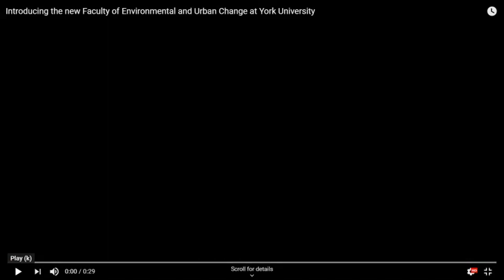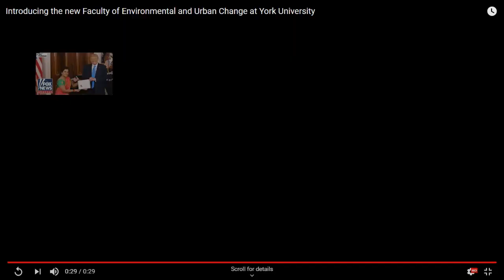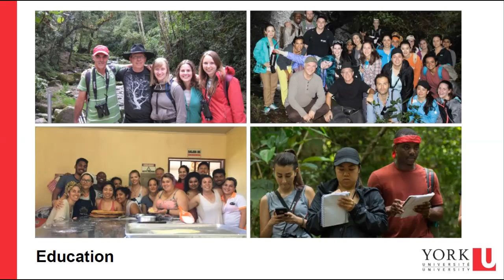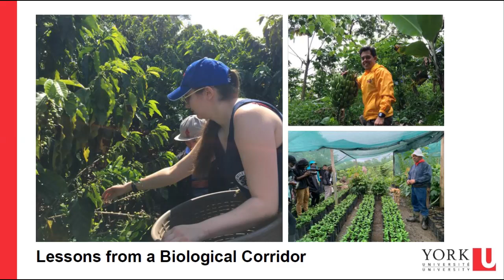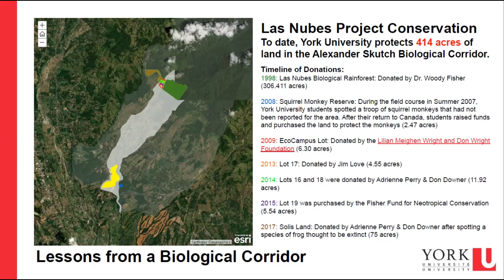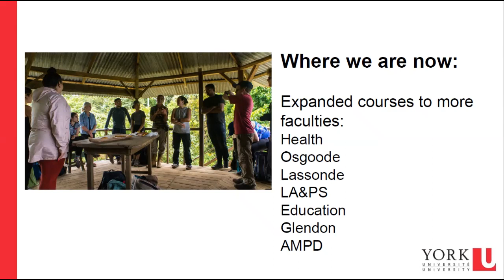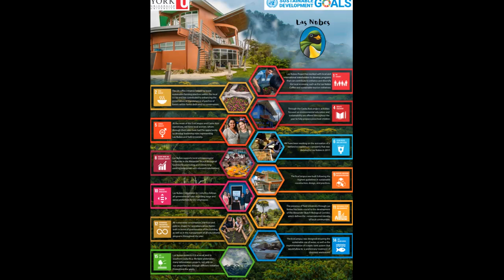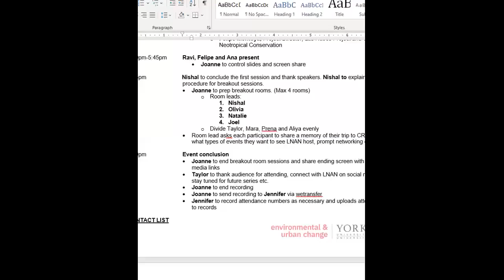Las Nubes Alumni Network Coffee House: Relaunch and 15 Year Review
Check out the first virtual coffee house of our new Las Nubes Alumni Network 2020-21 Webinar Series.  This event is a review of the achievements of the Las Nubes Project over the past 15 years with experts from the Faculty of Environmental & Urban Change:
•  Ana Maria Martinez, Las Nubes Project, Research Associate
•  Ravi de Costa, Acting Director, Las Nubes Project and Associate Dean,
   Research and Graduate Studies, LA&PS
•  Felipe Montoya, Project Director, Las Nubes Project and Chair of Neotropical Conservation